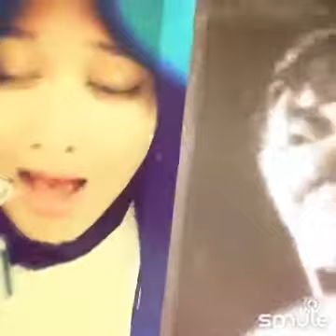Aku lelakimu ( Aku wanitamu ) duet version virza cover